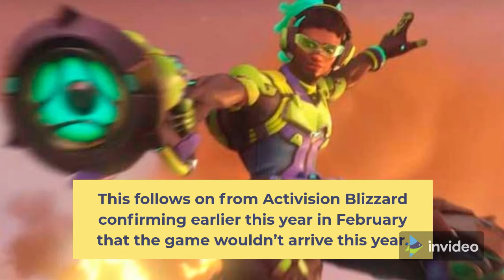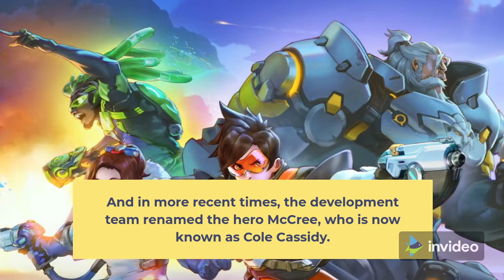Blizzard Has Delayed Overwatch 2 again. This is Why...